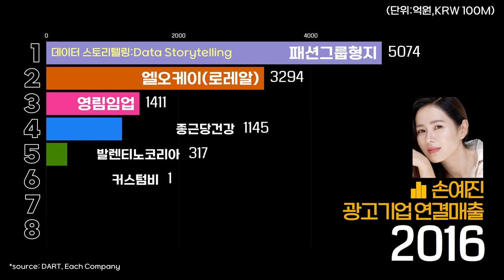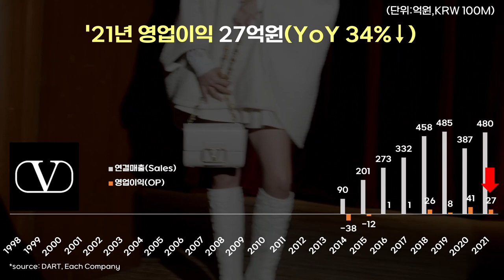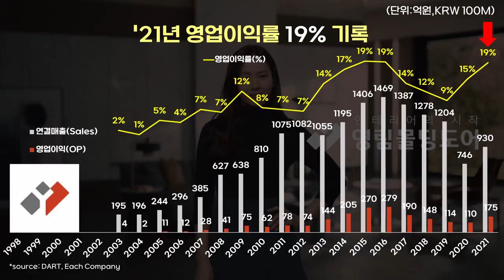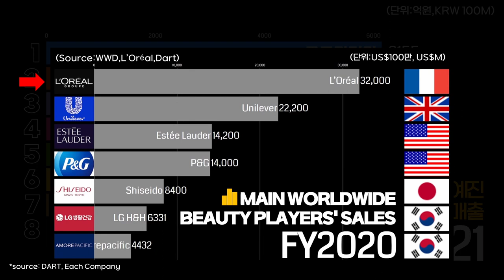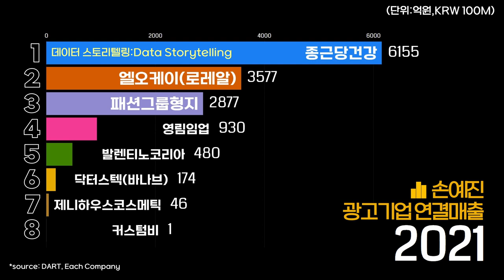0320 👩손예진(Son Yejin) 광고기업 실적 순위:종근당건강·엘오케이(로레알)·패션그룹형지·영림임업·발렌티노·닥터스텍(바나브)·제니하우스코스메틱·커스텀비(1998-2021)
손예진을 광고모델로 발탁한 기업 2021년 연결매출 순위

1 종근당건강 6155 억원
2 엘오케이(로레알,스킨수티컬즈) 3577 억원
3 패션그룹형지 2877 억원
4 영림임업 930 억원
5 발렌티노코리아 480 억원
6 닥터스텍(바나브) 174 억원
7 제니하우스코스메틱* 46 억원
8 커스텀비* 1 억원

※유의 사항
- 본 콘텐츠에 표기된 모든 화폐단위는 '억원' 또는 'US$100만' 입니다.
- 제니하우스코스메틱*,커스텀비*는 '21년 실적 미발표로 직전년 실적을 적용하였습니다.